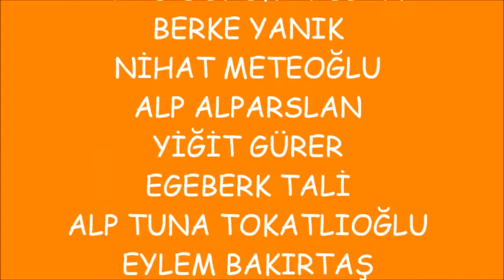Turuncu Sınıf 2013/ 2014- 1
ORANGE CLASS "WHAT COLOUR IS IT?"
SAMSUN BAHÇEŞEHİR COLLEGE KINDERGARTEN 2013/ 2014